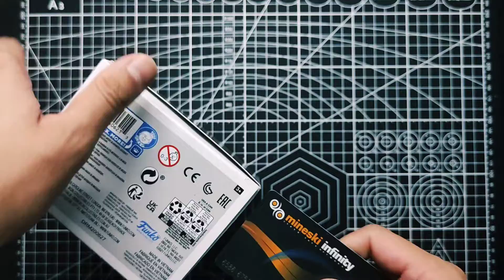Funko Pop - Inosuke Hashibira (Flocked)